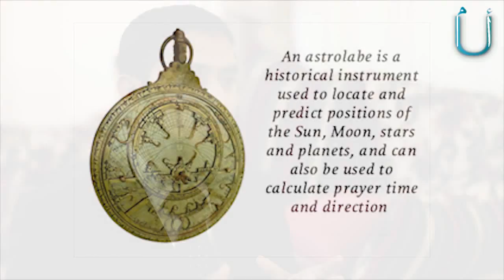Musalman Sciencedan aur astronomy, by Syed Amjad Hussain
Musalman aur astronomy
By: Syed Amjad Hussain